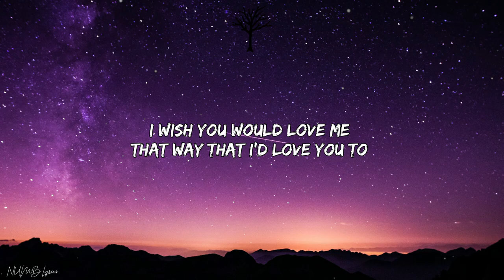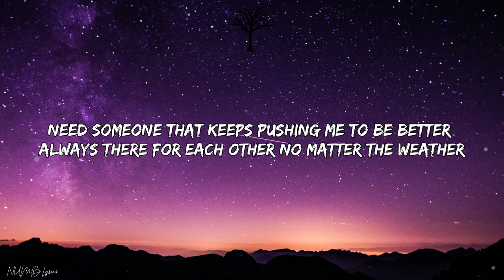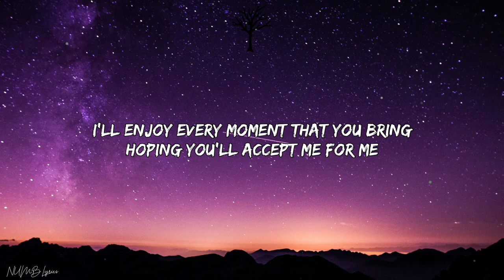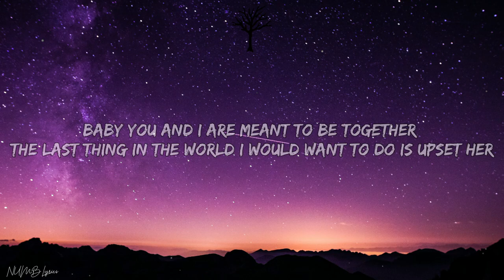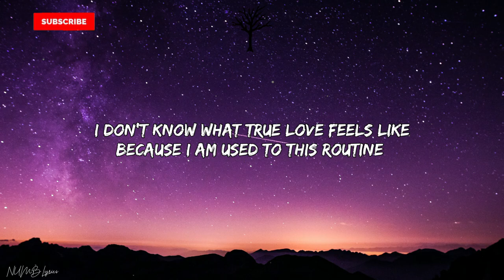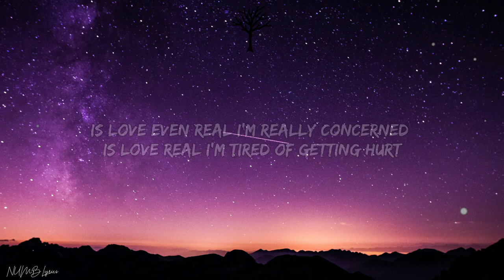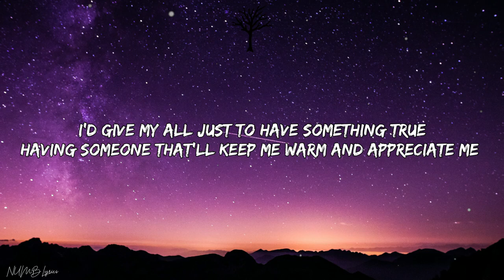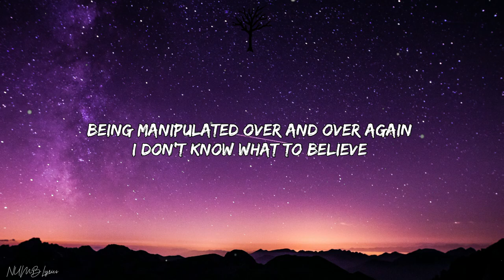Ant - Wish I Was Loved (Lyrics)